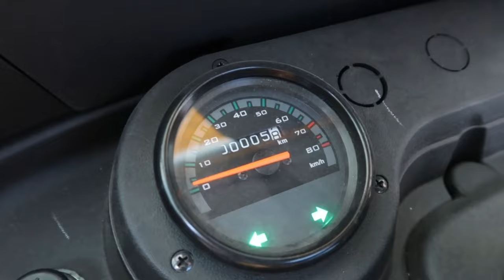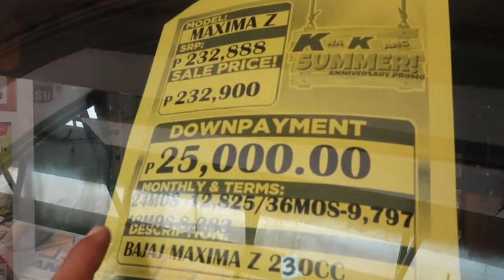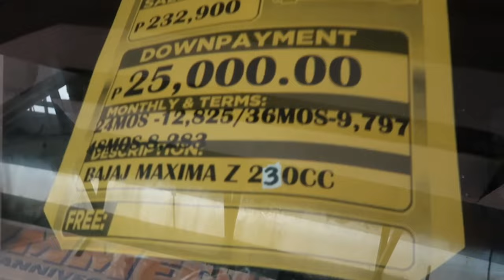BAJAJ MAXIMA Z Review- Specs, Features & Price